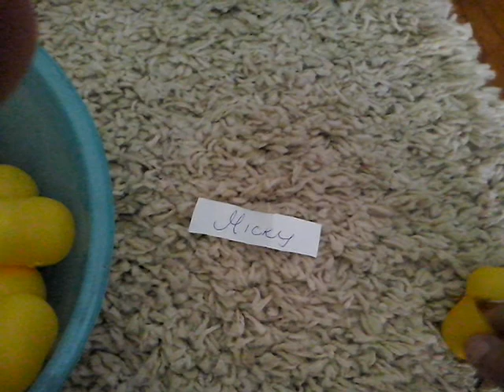29.mart 2018. - 3x